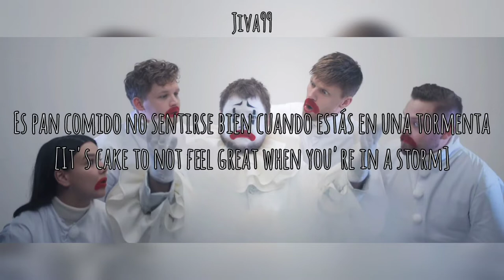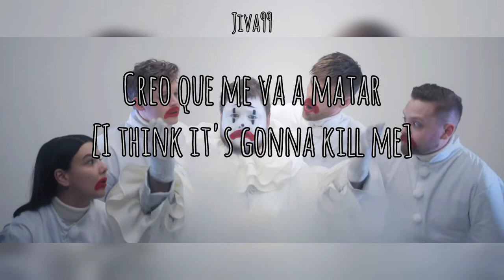Of Monsters And Men - This Happiness [Lyrics/Letra Español]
Lyrics:
I been crawling around in mud
Chasing rivers and rubbing salt in the wound
Salt in the wound
Now I'm letting go of letting go
I feel the air light up when I'm alone
When I'm under a dome

[Pre-Chorus: Ragnar Þórhallsson]
It's the only way I know
It's cake to not feel great when you're in a storm

[Chorus: Ragnar Þórhallsson & Nanna Bryndís Hilmarsdóttir]
This happiness is hell on earth
Somebody better save me
I think it's gonna kill me

[Verse 2: Ragnar Þórhallsson]
Sometimes I feel like I live on the moon
No need to sleep when the sun is staring me down
Staring me down
We fight again, we're like paper planes
But I just wanna tumble and collide
A bird in the night

[Instrumental Bridge]

[Outro: Nanna Bryndís Hilmarsdóttir, Ragnar Þórhallsson]